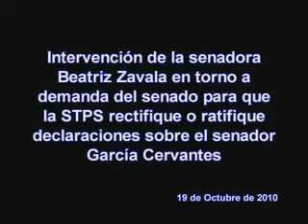19 octubre 2010 Senadora Beatriz Zavala Peniche